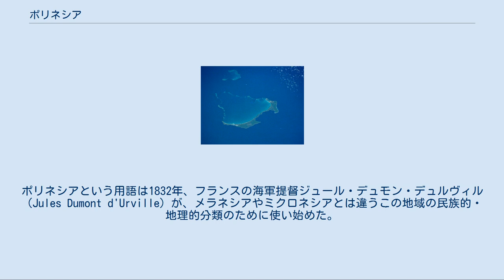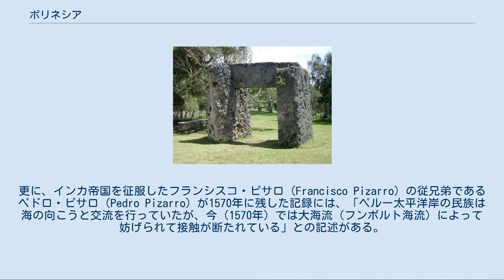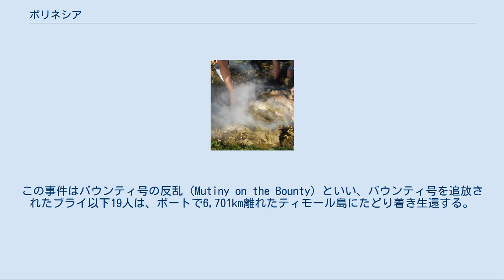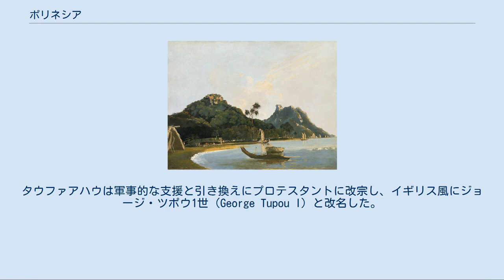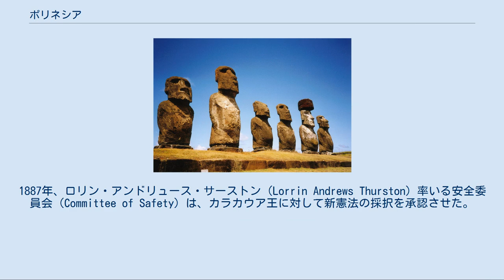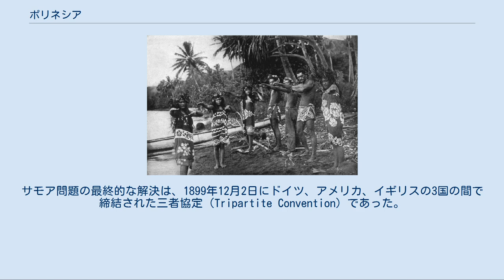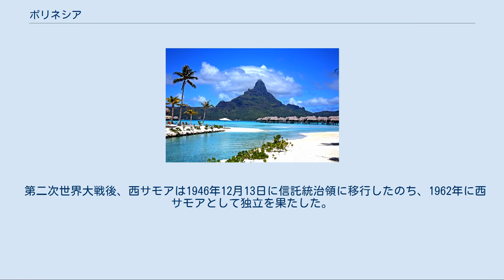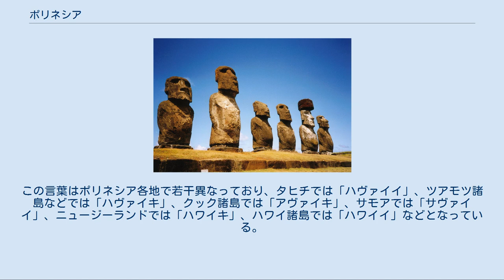ポリネシア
ポリネシア（紫），ミクロネシア（赤），メラネシア（青） ポリネシアの地理的定義 ポリネシア（Polynesia）は、オセアニアの海洋部の分類の一つである。
太平洋で、概ねミッドウェー諸島（北西ハワイ諸島内）、アオテアロア（ニュージーランドのマオリ語名）、ラパ・ヌイ（イースター島）を結んだ三角形（ポリネシアン・トライアングル）の中にある諸島の総称で、2017年の人口は約700万人。
 イースター島のモアイ像 ハワイ火山国立公園 ボラボラ島の水上コテージ ポリネシアはギリシャ語のポリ（πολύς 多くの）ネソス（νῆσος 島）から、「多くの島々」の意味である。
ポリネシアという用語は1832年、フランスの海軍提督ジュール・デュモン・デュルヴィル（Jules Dumont d'Urville）が、メラネシアやミクロネシアとは違うこの地域の民族的・地理的分類のために使い始めた。
 なお、ポリネシアに含まれる国と地域は以下の通りである。
 主権国家 以下の2国はニュージーランドの自由連合国である。
 フランス領 アメリカ合衆国領 ニュージーランド領 イギリス領 チリ領 ウベア島 レンネル島のテンガノ湖 域外ポリネシア（Polynesian outlier）と呼ばれる、ポリネシア文化を保持した島々がミクロネシアおよびメラネシアに点在している。
域外ポリネシアには、ポリネシア・トライアングル内では失われてしまった古代の知識が継承されている地域があり、特にソロモン諸島に属するサンタ・クルーズ諸島のタウマコ島（Taumako）は、古代ポリネシアの航法技術（後述）に最も近い技術を継承している地域として注目を集めている。
域外ポリネシアとされる島は以下の通りである。
 ツバル系 フツナ系 その他 ポリネシア人の移住ルート ポリネシア人の祖先はオーストロネシア語を話すモンゴロイド系の民族で、その祖先は台湾に定住していた。
紀元前2500年頃、一部のグループが台湾から南下を開始し、フィリピンを経て紀元前2000年頃にインドネシアのスラウェシ島に到達した。
 ラピタ人と称される原ポリネシア人は、ここからニューギニア島沿岸およびメラネシアへと東進し、紀元前1100年頃にはフィジー諸島に到達した。
現在、ポリネシアと呼ばれる地域への移住は紀元前950年頃からで、サモアやトンガからもラピタ人の土器が出土している。
サモアに到達した時点でラピタ人の東への移住の動きは一旦止まるのだが、その間にポリネシア文化が成立していったと考えられている。
 再び東への移住を開始するのは1世紀頃からで、ポリネシア人たちはカタマランやアウトリガーカヌーを用い、エリス諸島やマルキーズ諸島、ソシエテ諸島にまず移住した。
その後、マルキーズ諸島やソシエテ諸島を中心に300年頃にイースター島、400年頃にハワイ諸島、1000年頃にクック諸島やニュージーランドに到達した。
なお、ポリネシア人たちは太平洋各地に拡散したのちも、ウェイファインディング（スターナビゲーション）という高い航法技術によって互いに行き来が行われていた。
 チリ南部のチロエ島で行われているクラント ポリネシアと南米の間で航海が行われた確実な証拠は見つかっていない。
しかし、ポリネシア人の主食のひとつであるサツマイモは南米原産であり、ヨーロッパ人の来航前に既にポリネシア域内では広くサツマイモが栽培されていた。
そのうえサツマイモは、アンデス地方のケチュア語族ではクマル（Kumar）、ポリネシアのトンガ語ではクマラ（Kumala）と呼称される。
そのほかに、ポリネシアやミクロネシアで一般的な、肉類やイモなどの食材をバナナやココヤシの葉で巻いた後、焼け石とともに土中に埋めて蒸し上げるウム料理という調理法は、ペルーのパチャマンカ（Pachamanca）やチリ南部チロエ島のクラント（Curanto）として南米の太平洋沿岸地域にも存在するなど、古代ポリネシア人が南米までの航海を行った可能性は否定できない。
 ペルー太平洋岸の民族にはポリネシアとの交流を示唆する伝承が存在する。
インカ帝国の10代サパ・インカ（皇帝）であるトゥパック・インカ・ユパンキは、1480年頃に20,000の兵力で太平洋上の「ニナ・チュンピ（炎の帯）」、「ハフア・チュンピ（離れた帯）」の2つの島に遠征し、財宝を持ち帰ったとされている。
またこれに対し、ポリネシア側でもトゥアモトゥ諸島に東からトパという英雄が来航したという伝承がある。
更に、インカ帝国を征服し...